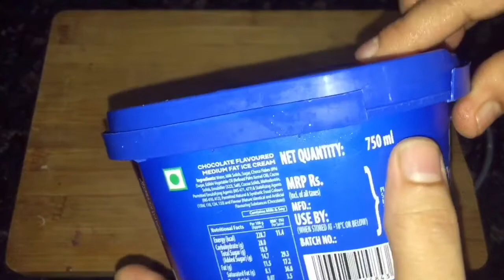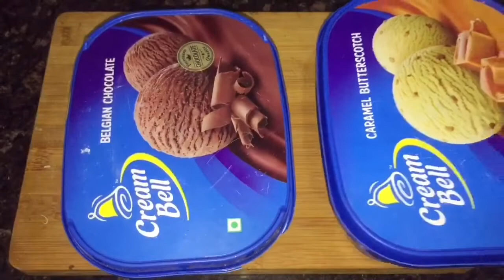Sirf 1/2 litre Doodh se 1 litre Chocolate Icecream Banao. Homemade Chocolate Icecream in 15 minutes